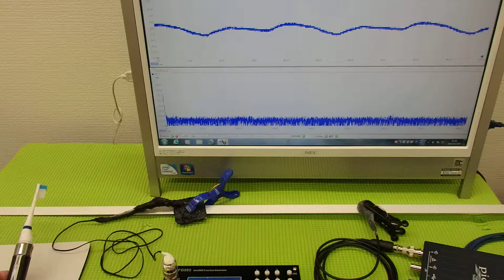表面弾性波を利用した、超音波制御技術 ultrasonic-labo